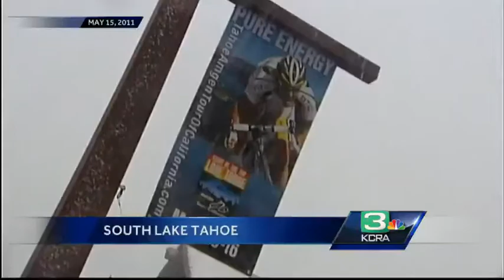Snow falls in Lake Tahoe region ahead of Tour of California race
With the women's race of the Amgen Tour of California set to start Friday, the snow falling could make the event very interesting.